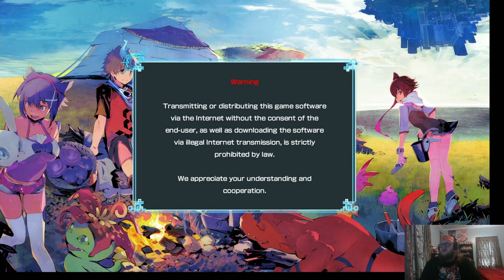Digimon World Next Order Episode 9: An Epic Battle With Togemon!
Now that we've finished up the Digimon Story Cyber Sleuth Complete Edition, it's time to go through a new journey, a journey through Digimon World New Order for the PS4! I plan on getting the Platinum Trophy for this as well, we'll see how that goes!

Want to join a fun discord? Check out the Mt. Olympus discord